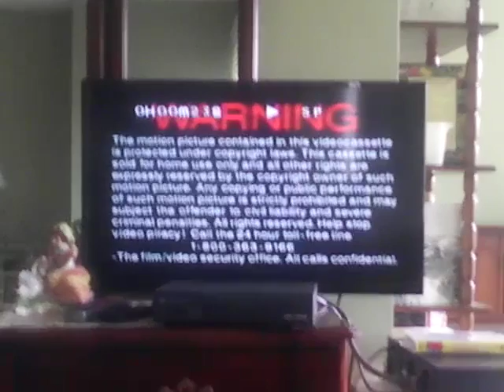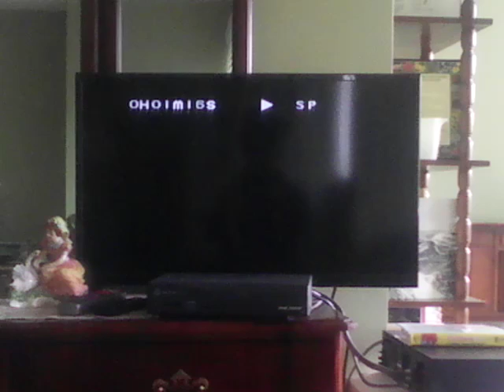Opening To Clifford Tries His Best! 2001 VHS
Side Label 349